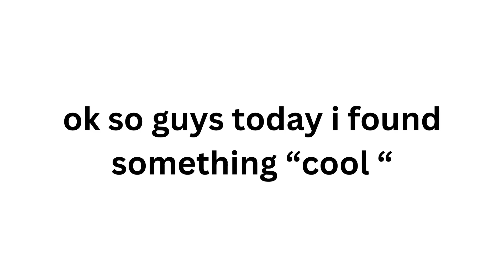Gman intro scene without gman